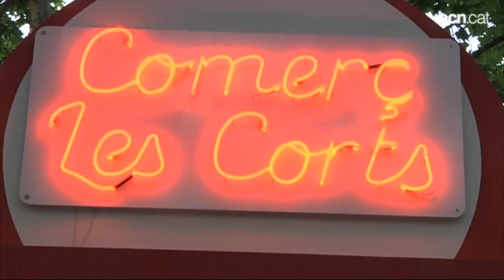L'avinguda Diagonal s'omple de cultura, moda i oci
L'Intenz Diagonal ha fet un homenatge al món del circ i ha convertit l'avinguda en una gran festa comercial i cultural amb botigues obertes fins a la matinada. Més informació